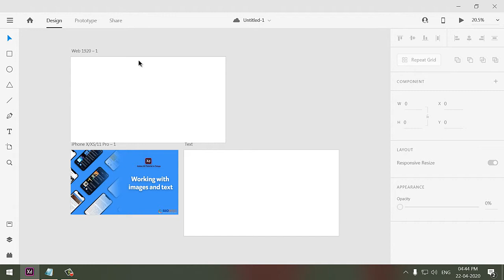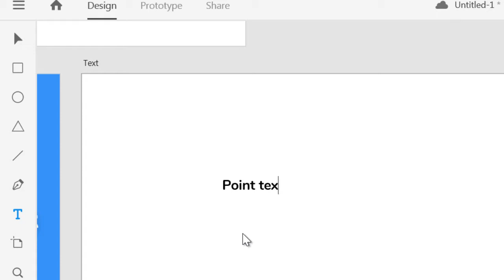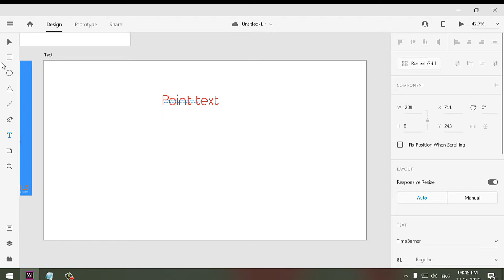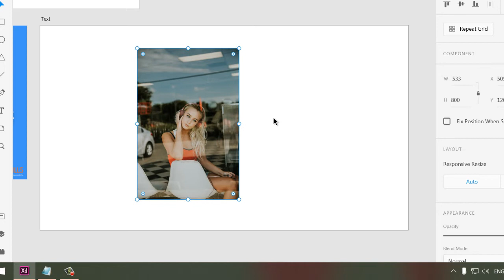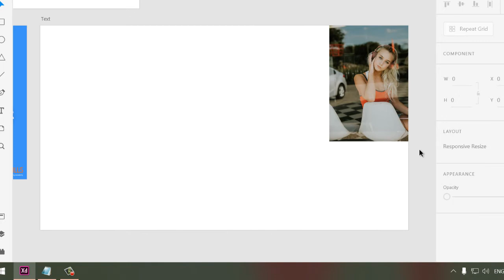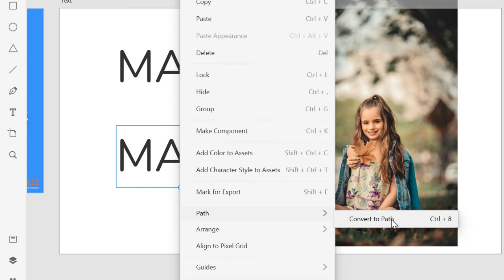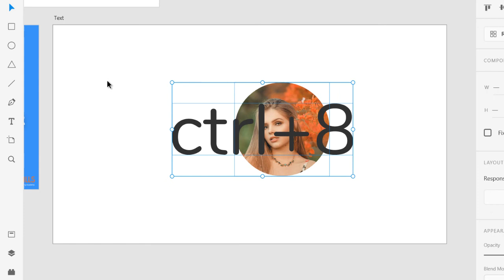adobe xd working with images and text_telugu tutorial_seoskills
In this video you will be learning:

Importing images in XD
Working with Images in Adobe XD

Import an image on to an artboard.
Create a shape and size and position it over the image. The placement over the image determines what part of the image will show.
Using the Select tool, select both the shape and the image. It is important that the shape be on top of the image; if it is not, choose Object →Arrange → Bring to Front.
With both objects selected, choose Object → Mask with Shape. The shape now contains the image.
Adding text in Adobe XD

To type some text in your XD artboard, select the text tool from the toolbar (or use the T shortcut), click on the location of your artboard where you want the text to begin and type your desired text.

Types if text in XD
1.point text
2.point text
ctrl+8 is short cut to convert text into shape we use this option to place image in text